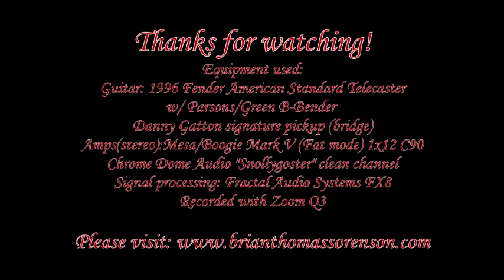Brad Paisley's "Old Alabama"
Recorded 5.5.2016

Intro Riff and Outro Solo from Brad Paisley's Old Alabama.
Transcription of outro solo by Ken Carlson.

Equipment used:
Guitar: 1996 Fender American Standard Telecaster
w/ Parsons/Green B-Bender
Danny Gatton signature pickup (bridge)
Amps(stereo):Mesa/Boogie Mark V (Fat mode) 1x12 C90
Chrome Dome Audio "Snollygoster" 2x12, clean channel
Signal processing: Fractal Audio Systems FX8
Recorded with Zoom Q3
[Note: The b-bender was not used in this performance.]